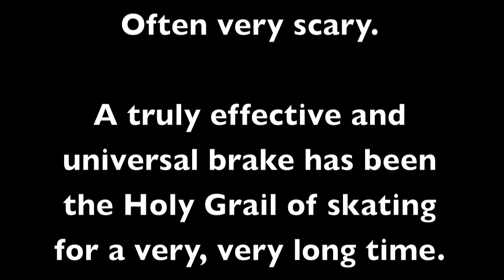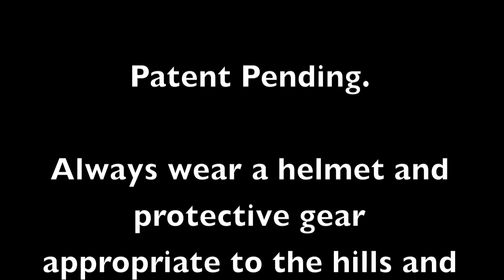Gravity Master (tm) a REVOLUTION in SKATE BRAKING US Patent 8,556,274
Any skater, from beginner to expert, can learn in 5 minutes how to stop on skates in bicycle-distances. UNBELIEVABLE!

YOU CAN BUY Gravity Master (tm) Brakes at:
InlineWarehouse.com
Inlineskates.com
NettRacing.com
Cadomotus.us

This video is a demonstration of the Power Stability and Control of the Gravity Master (tm) skate brake.  This video shows the brakes under the most stressing conditions (downhill).  But these brakes are equally remarkable under "normal" skating condition.  These brakes will help ANY-LEVEL SKATER become a better braker.  Almost Immediately.

Stopping with one foot, MORE POWERFUL THAN ANY BRAKE before.  WIth two feet, SIMPLY REMARKABLE stopping distances and stability.  US Patent 8,556,274.

Visit and "LIKE" us on Facebook (Gravity Master (tm)).